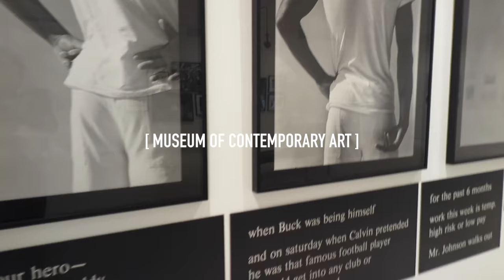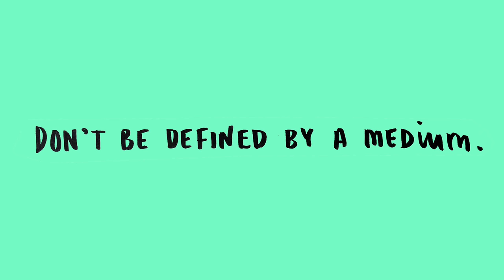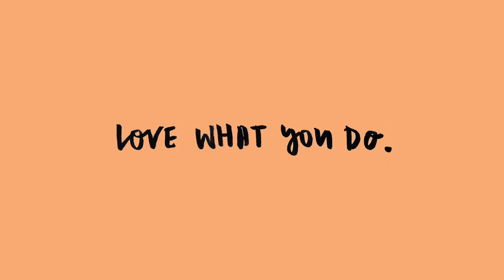VLOG 013 | WHAT I TOOK AWAY FROM ADOBE MAX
Here's a look what I'm taking away from Adobe Max 2016, plus a bonus American candy taste test with my dear friend Ivan Trejo.

IVAN'S LINKS

SOUNDTRACK:
'Plastic Faces' - Cabu

• MAILING ADDRESS •
"CHRIS FLP"

I'm so sorry I've been behind on making videos - I have lots of commercial illustration work at the moment, my camera broke and on top of everything I just don't have time to record and edit a lot of video content. Will try my best to upload more regularly when my camera comes back from servicing. Love ya! x